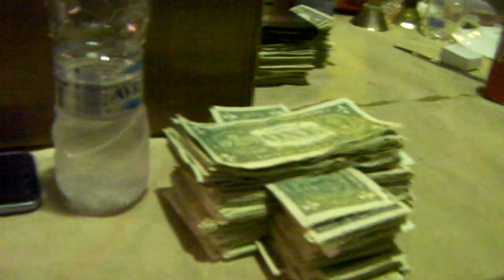Αη Συμιού 2018 - Παρέα Πάκια πάκια.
Μεσολόγγι-1η ημέρα στο πανηγύρι του Αη Συμιού.